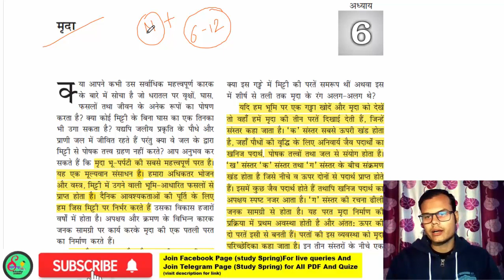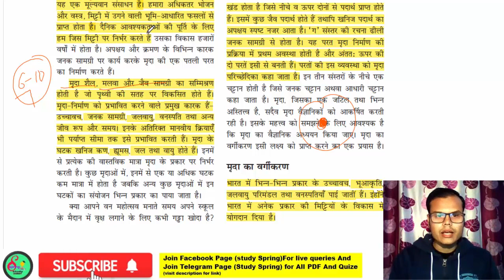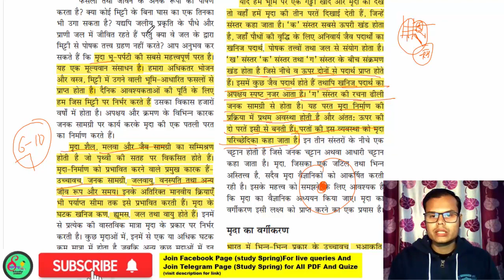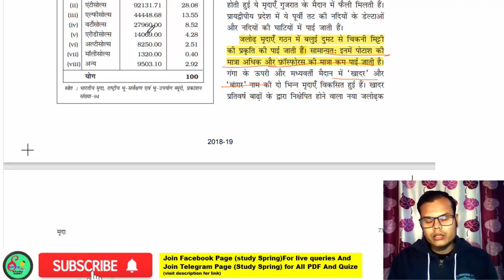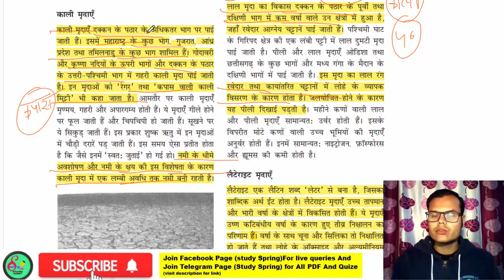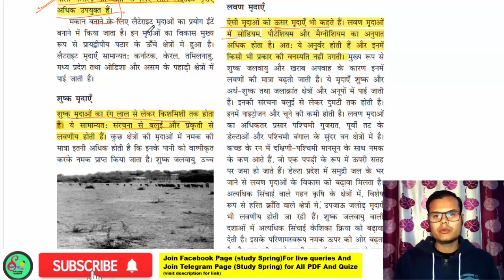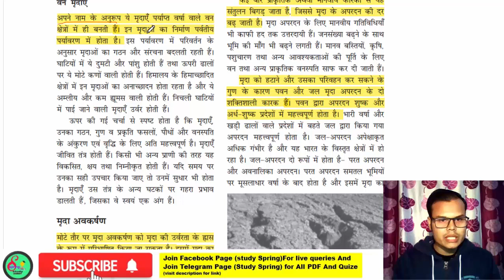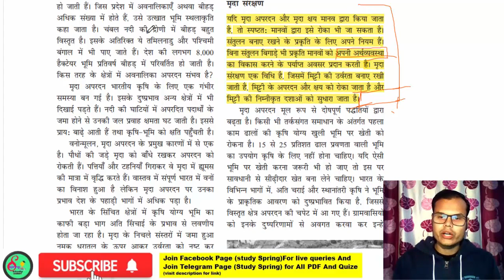ncert class 11 geography in hindi।।basics breeze।ncert breeze।class 11 geography chapter 6।।in hindi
in this video we will discuss and clear queries :-
summary
in hindi
chapter 6
mrida

study spring
study spring
study spring dedence
capf ac